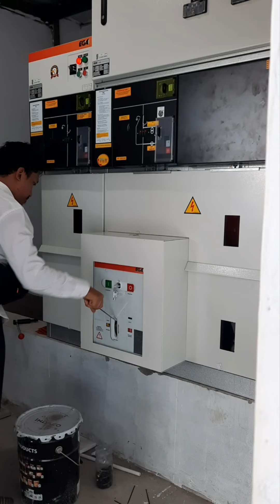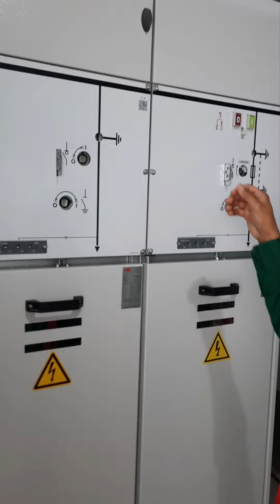Menyalakan kubikel dan trafo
Pada video kali ini urutan standar pengoperasian untuk menyalakan kubikel dan trafo atau disebut energized